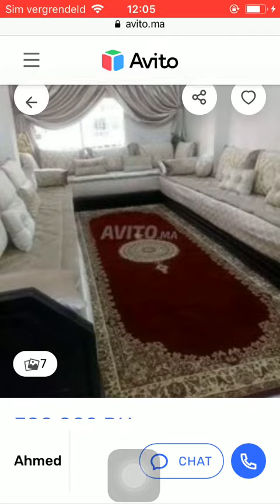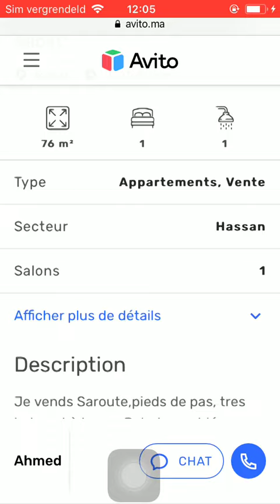House for sale Rabat #307, Huis te koop Rabat, Maison à vendre